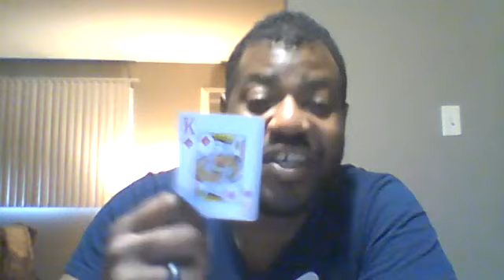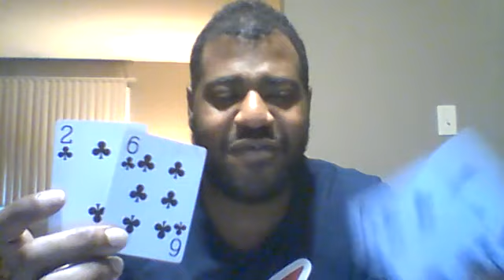Divine Masculine's Current Situation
Divine Masculine's Current Situation (May 5- April 12)
(Reg $65) TwinFlame or Personal Readings
*Buy One Reading Get Another Free!!
*($35 Reading Tues & Weds Only!!) BookByMidnight!!
(Reg $150) Lifecoaching sessions!!
(3 Readings) (1 Low Price) **Book by MidnightFriday for Only $75!!

danielboomlle - Instagram